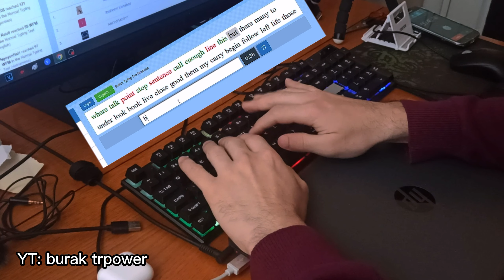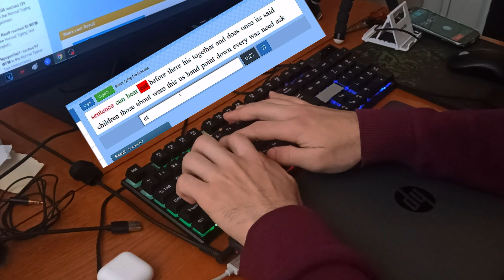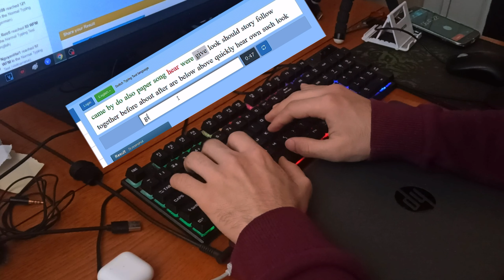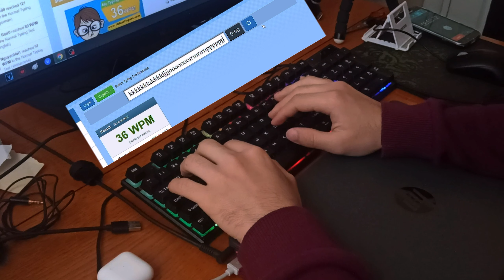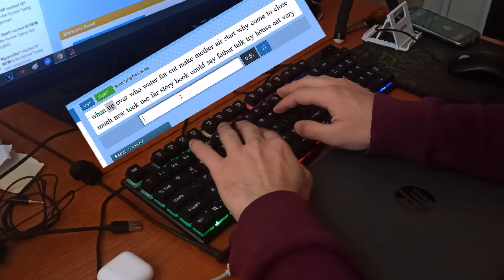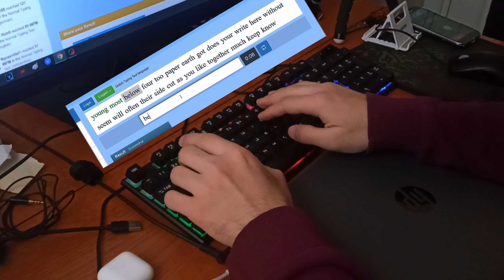ASMR | Cherry MX ABS Keycaps Mekanik Klavye Sesi , Yazma Testi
Cherry MX black abs keycaps klavye asmr sesi